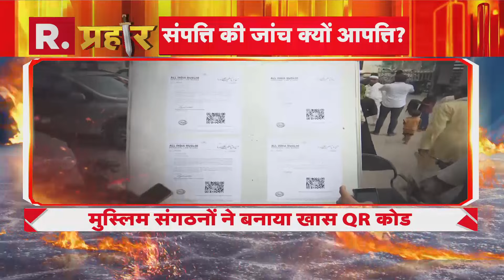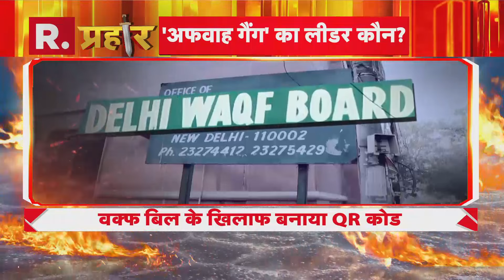Waqf Bill पर मुसलमानों को भड़काने का काम कर रहे Zakir Naik ? | R Bharat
संसद के मॉनसून सत्र के दौरान मोदी सरकार वक्फ संशोधन बिल लेकर आई थी, हालांकि सरकार ने अब इसे JPC के पास भेज दिया है. संसद के अगले सत्र के शुरुआती हफ्ते में ही 31 सदस्यीय समिति अपनी रिपोर्ट देगी. संसद में जब बिल को पेश किया गया था तो विपक्ष ने इसका भारी विरोध किया.